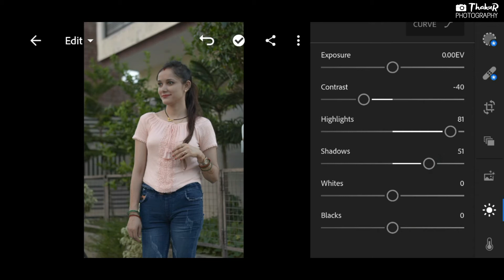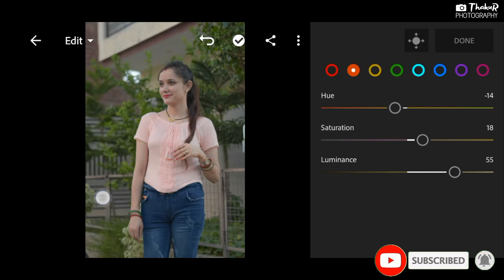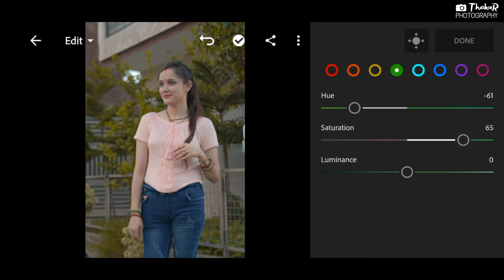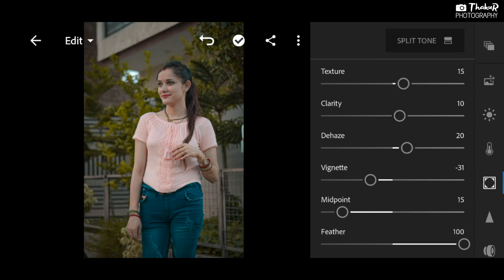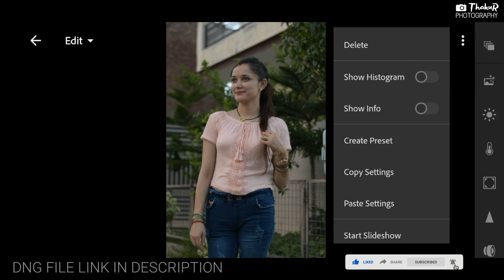(FREE) LIGHTROOM SOFT GOLD TEAL EFFECT TUTORIAL 2020 ( BTS ) FREE DNG FILE LIGHTROOM MOBILE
Lightroom Preset ( SOFT GOLD TEAL Effect ) .

In this video we can show you that how you can change any photo by apply SOFT GOLD TEAL effect
Just watch the video and don't skip so that you  can't miss any part of this video .
This picture is clicked on Nikon D5600
50mm 1.8G
We can provide the preset ( DNG ) in the Google Drive .
You can download the preset and apply in your lightroom Mobile app
MOBILE EDITING SOFTWARE
LIGHTROOM
This is how you can Give a SOFT GOLD TEAL effect to your photos .
We can provide free presets to you